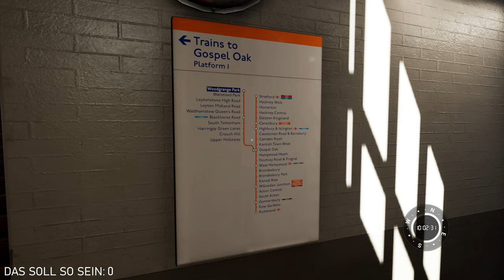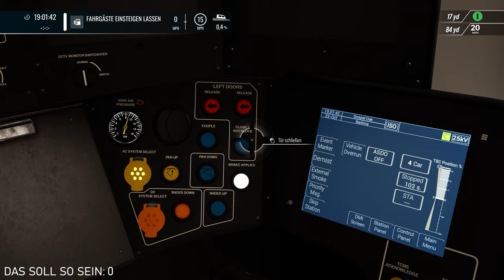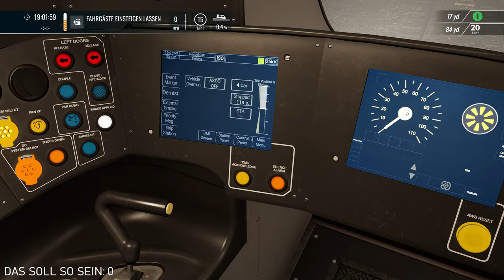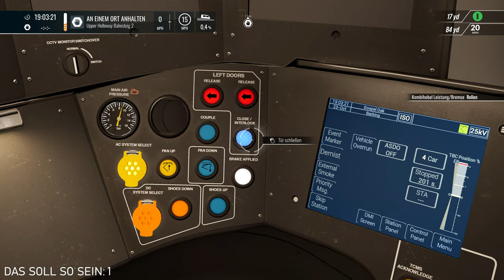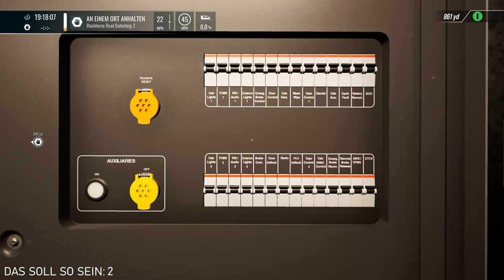Train Sim World 4 - London Overground Suffragette line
Wir schauen uns mal die neue Strecke für TSW4 an!